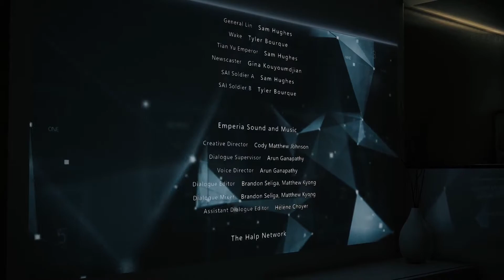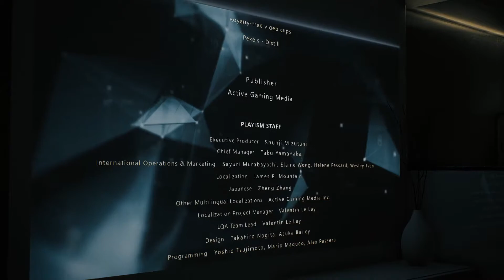【Bright Memory: Infinite】END やはりお前だったのか...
何度見てもカッコいい。